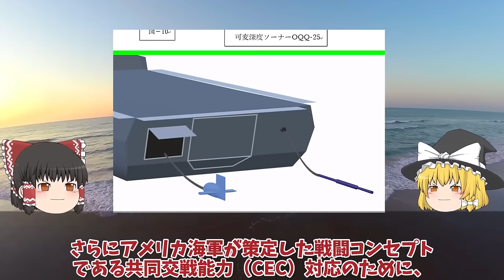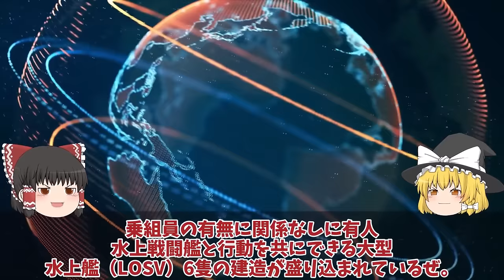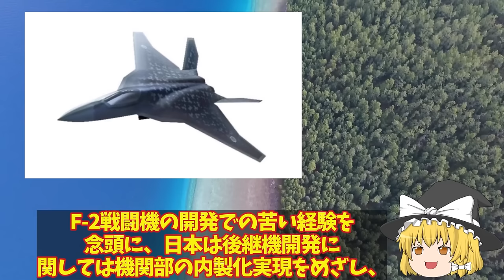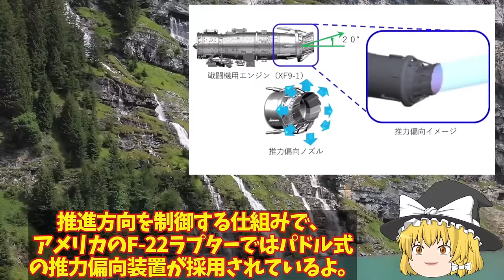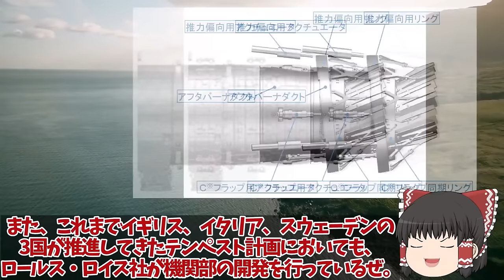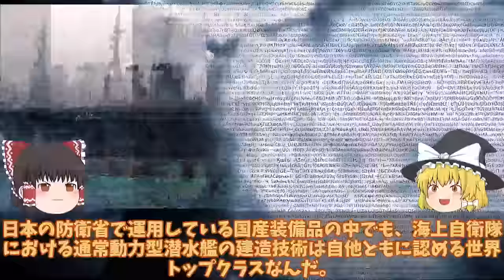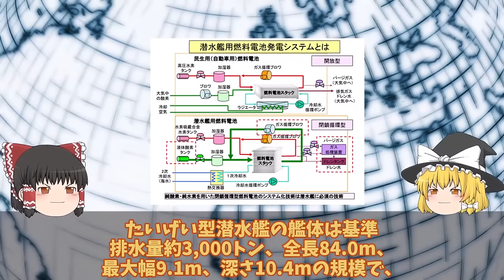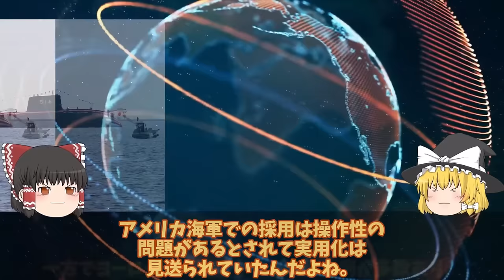【ゆっくり解説・軍事News】自衛隊最強スペシャル 豪州（涙）もがみ型FMMマジで欲しい【スペシャル・特集】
自衛隊最強スペシャル 豪州（涙）もがみ型FMMマジで欲しい2倍の艦隊規模を2倍つなぎに！海自FMMがなぜスゴイ【スペシャル・特集】

1豪州（涙）もがみ型FMMマジで欲しい2倍の艦隊規模を2倍つなぎに！海自FMMがなぜスゴイのか？

2IHI社製XF9がマジでヤバい開発！F15へ実装で最強エンジンに魔改造XF9専用推力偏向ノズル実装で赤信号点灯か？

3海自ついに潜水艦潜航深度バレたたいげい型に隠された真実！1000m潜航深度の謎に迫る？